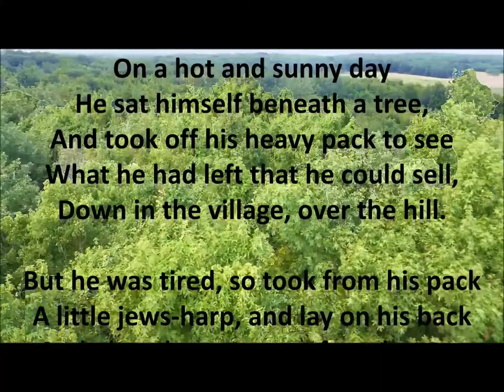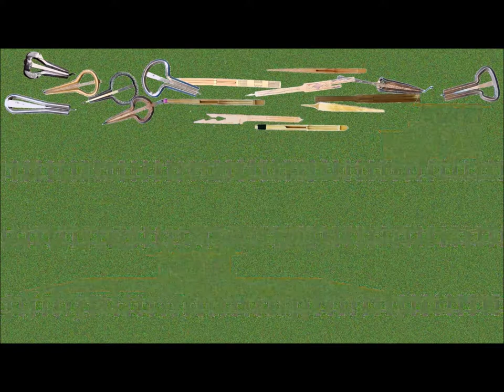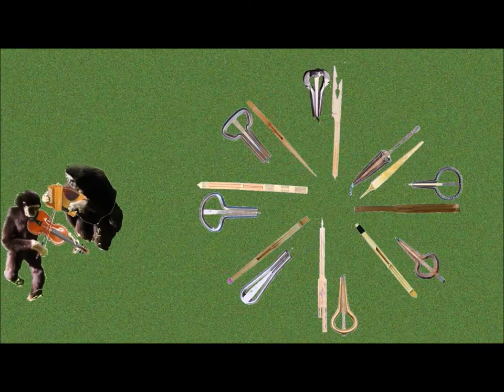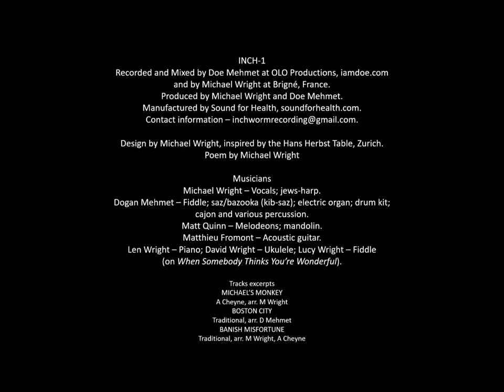Sleeping Pedlar Promo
Five minute promotional video for the album 'Sleeping Pedlar', by Michael Wright